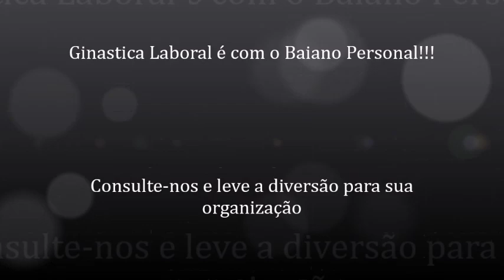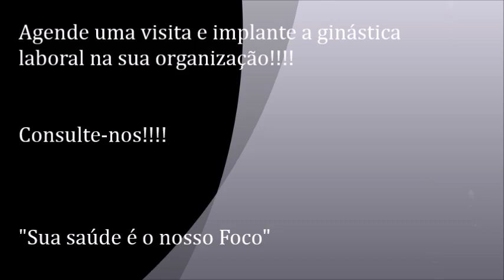Ginástica laboral na Empresa Keko Acessórios!!!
Ginástica laboral é com o Baiano Personal!
Implante na sua empresa a ginástica laboral e leve saúde aos seus colaboradores!!!